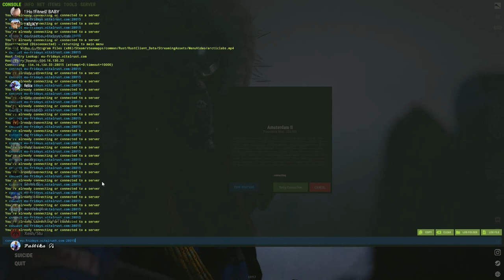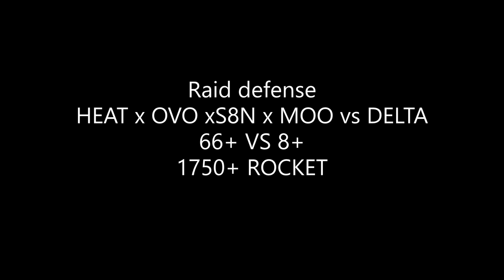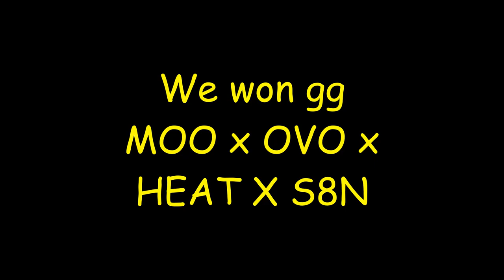RUST - ZERG WIPE PROGRESSION WITH //DELTA// RAID DEFENCE// + GIVEAWAY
2. like this video
3.write in the comment done
4. declaration 10.4.